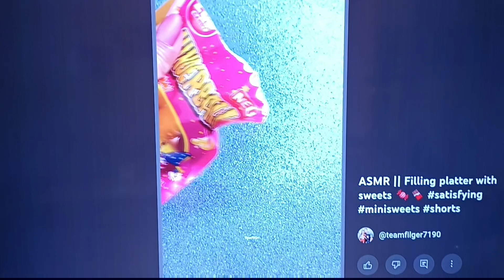19. septembra 2024